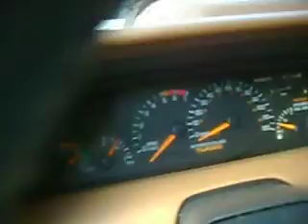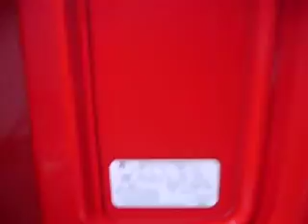1990 Pontiac Grand Prix Mclearen FOR SALE !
Clean Grand Prix ! Rare Model ! Great Deal for some one !